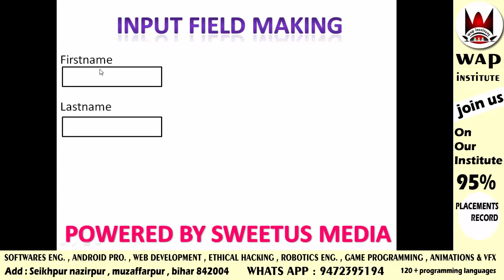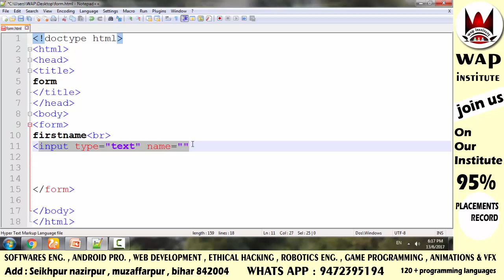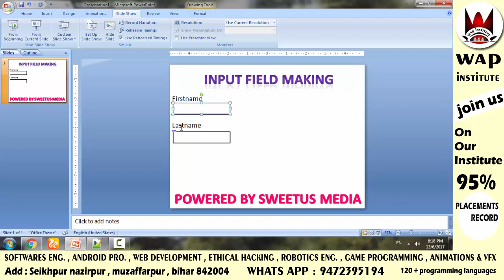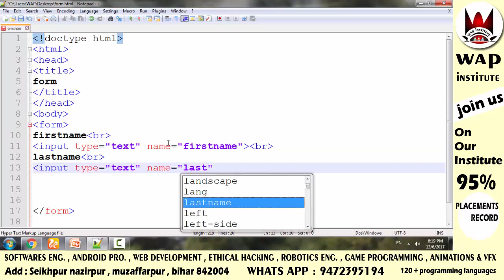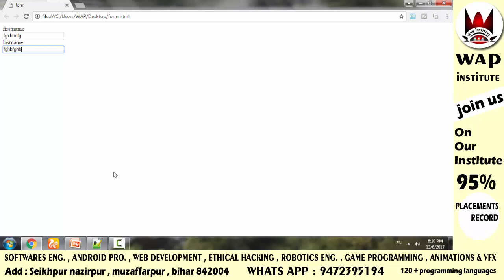input field making